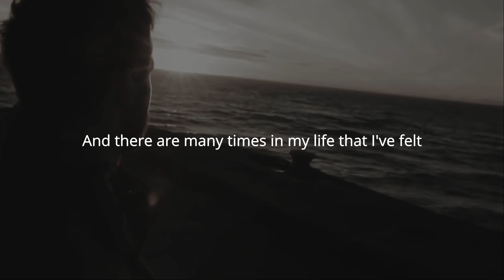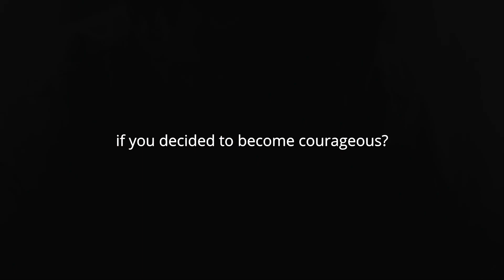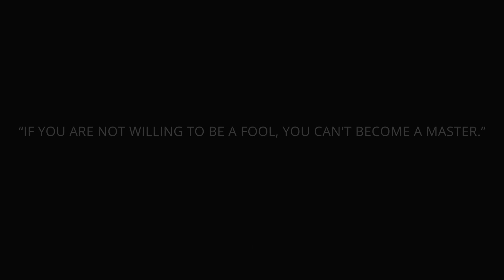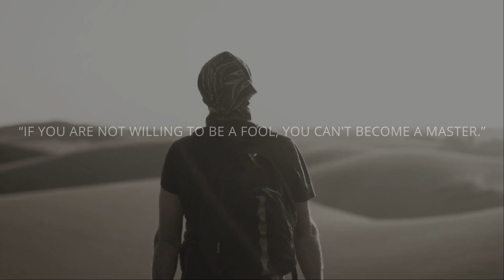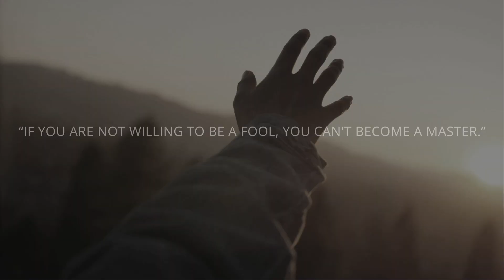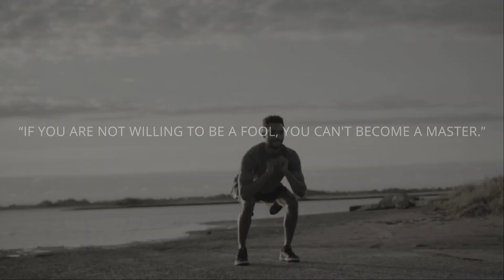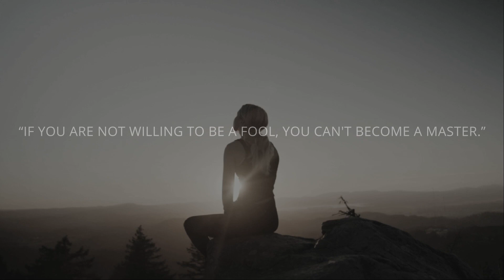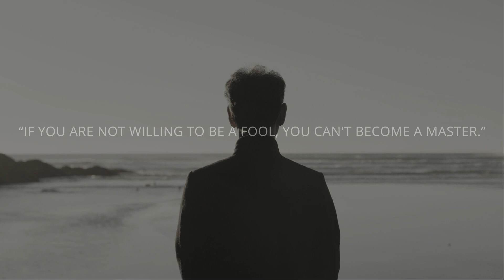Motivational Video: Reminding Yourself You CAN DO IT!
Speakers:
Jim Rohn
Dan Lok
Les Brown
teamfearless
Steve Harvey
David Goggins
Simon Sinek
Jay Shetty
Tyrese Gibson
Lisa Nichols
Tony Robbins
Chris Sacca

Footage
All Video Footage through Videoblocks, Filmpac and Artgrid.

Music
Audiomachine
Whitesand
Borrtex